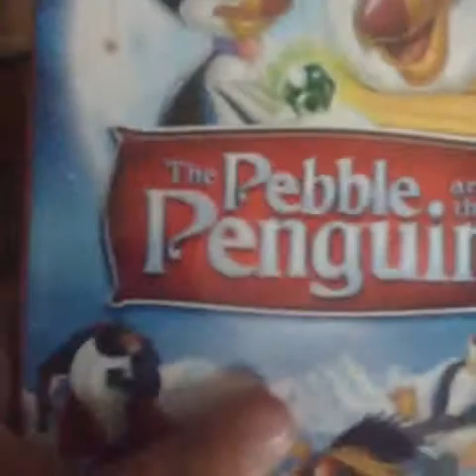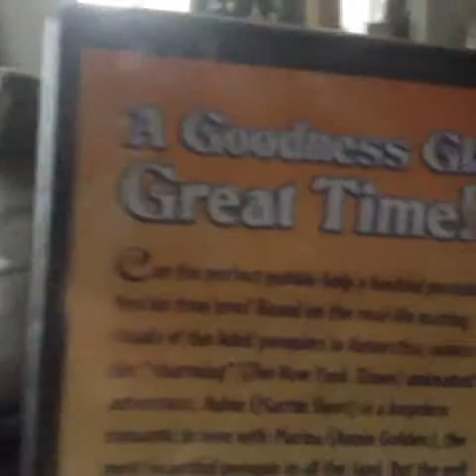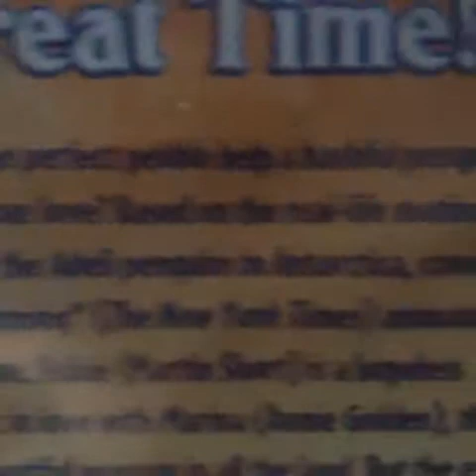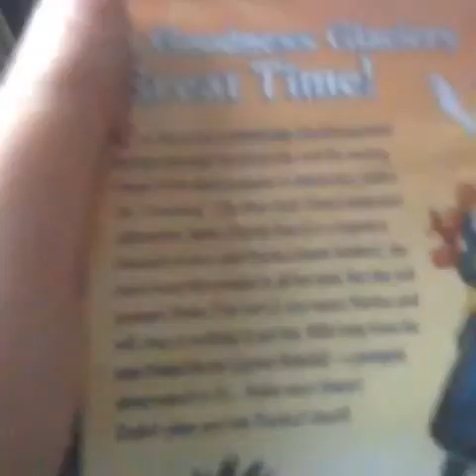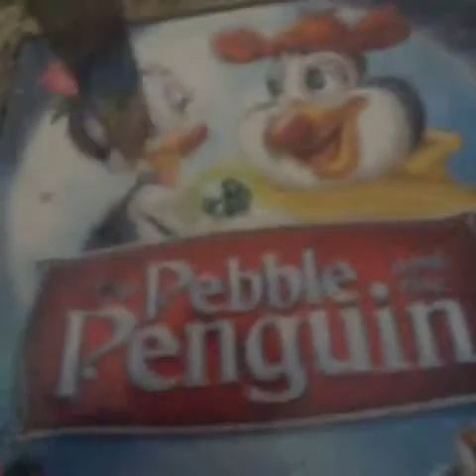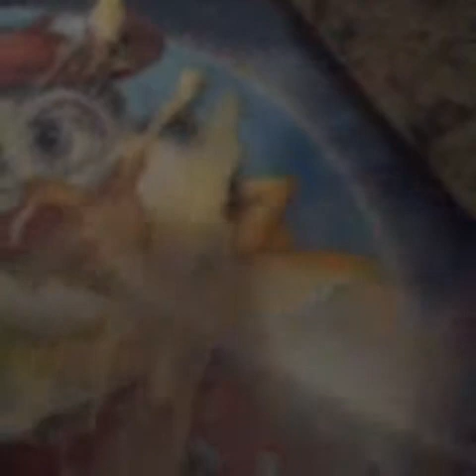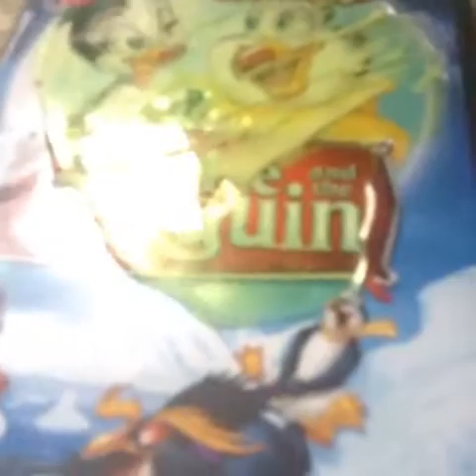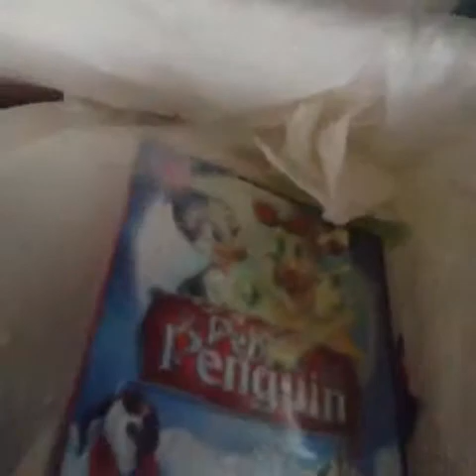Pebble and THE penguin review